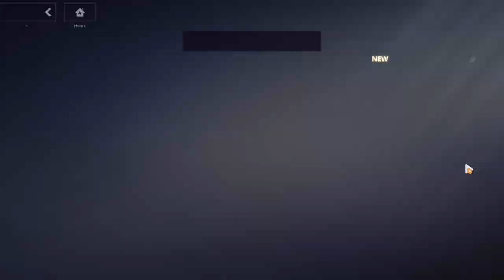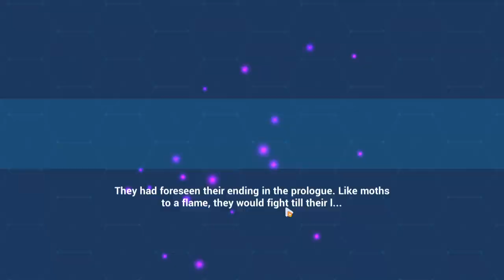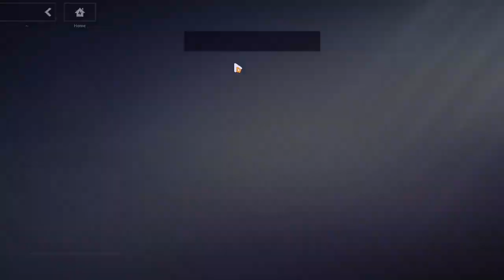Honkai Impact 3rd 240217 1507 ssit 24-114 Elysian Realm (33)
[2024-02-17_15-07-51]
Deep Sequence